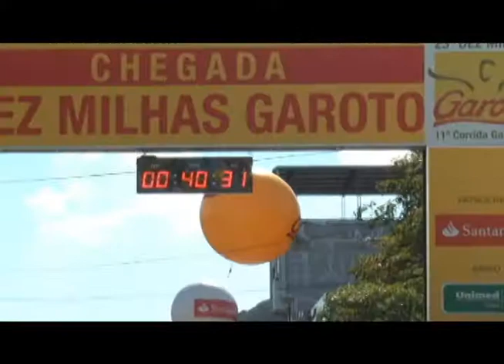Destaque Empresarial - 23º Dez Milhas Garoto 2012 - 08/09/2012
Destaque Empresarial 23º Dez Milhas Garoto 2012